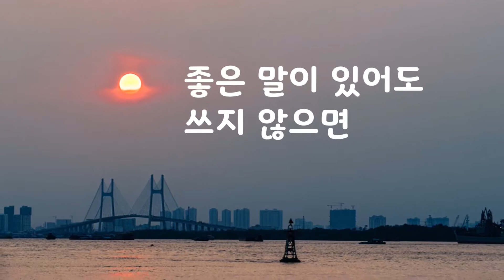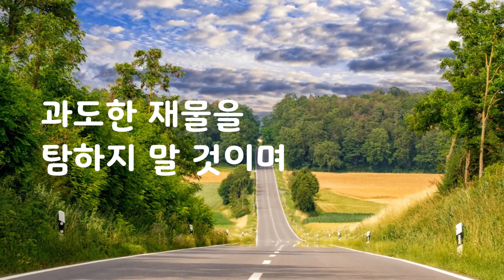가난한 마음의 행복｜최복현｜명언｜좋은글｜좋은생각｜아름다운 글 아름다운 마음♡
가난한 마음의 행복

마음이든 물건이든
남에게 주어 나를 비우면
그 비운 만큼 반드시 채워집니다

남에게 좋은 것을 주면
준 만큼 더 좋은 것이 나에게 체워집니다

좋은 말은 하면 할수록
더 좋은 말이 떠오릅니다

좋은 글은 쓰면 쓸수록
그만큼 더 좋은 글이 나옵니다

그러나 눈앞의 아쉬움 때문에
그냥 쌓아 두었다가는
상하거나 쓸 시기를 놓쳐
무용지물이 되고 맙니다

좋은 말이 있어도 쓰지 않으면
그 말은 망각속으로 사라지고
더 이상 좋은 말은 떠오르지 않습니다

나중에 할 말이 없어 질까
두려워 말을 아끼고 참으면
점점 벙어리가 됩니다

우리의 마음은 샘물과 같아서
퍼내면 퍼낸 만큼 고이게 마련입니다

나쁜 것을 퍼서 남에게 주면
더 나쁜 것이 쌓이고
좋은 것을 퍼서 남에게 주면
더 좋은 것이 쌓입니다

참 신기합니다
그냥 쌓이는 게 아니라
샘솟듯 솟아 나서
우리 마음을 가득 채우니 말입니다

가난이 두렵다고
과도한 재물을 탐하지 말 것이며
부자의 있음을 비방하여
자신의 무능을 비호하지 말아야 합니다

차고 넘치면 비우면 가득하다는
진실을 생각하며 살아간다면

당신은 행복한 사람입니다

최복현

지금 이 순간이 가장 행복하도록~

늘 정성을 다하는 삶

나를 위해

사랑하는 나를 위해~~